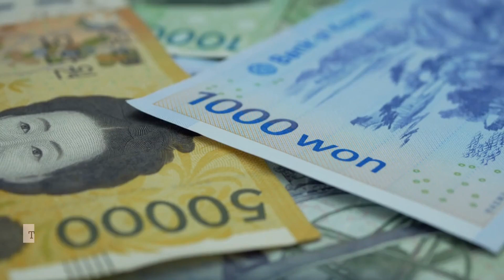Allowance of Foreign Domestic Workers in South Korea